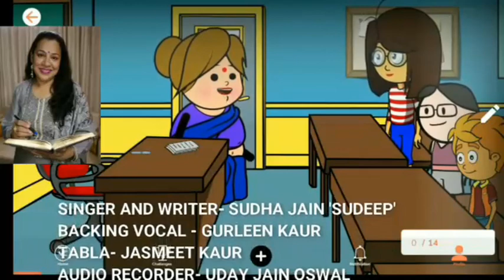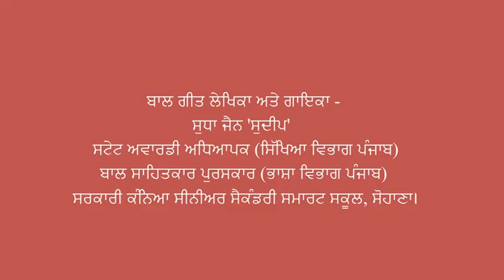WELCOME LIFE Animated VIDEO LYRICS & SINGER SUDHA JAIN SUDEEPਵੀਡੀਓ ਐਡੀਟਰ ਗੁਰਵਿੰਦਰ ਸਿੰਘ ਆਡੀਓ ਉਦੈ ਜੈਨ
WELCOME LIFE Animated VIDEO LYRICS & SINGER SUDHA JAIN SUDEEP
ਵੀਡੀਓ ਐਡੀਟਰ ਗੁਰਵਿੰਦਰ ਸਿੰਘ ਆਡੀਓ ਉਦੈ ਜੈਨ
WELCOME SONG [ VIDEO With Animation ]
ਗੀਤ ਲੇਖਿਕਾ ਅਤੇ ਗਾਇਕਾ -ਸੁਧਾ ਜੈਨ 'ਸੁਦੀਪ'
 ਸਟੇਟ ਅਵਾਰਡੀ ਅਧਿਆਪਕ (ਸਿੱਖਿਆ ਵਿਭਾਗ ਪੰਜਾਬ)
ਬਾਲ ਸਾਹਿਤਕਾਰ ਪੁਰਸਕਾਰ (ਭਾਸ਼ਾ ਵਿਭਾਗ ਪੰਜਾਬ)
 ਸਰਕਾਰੀ ਕੰਨਿਆ ਸੀਨੀਅਰ ਸੈਕੰਡਰੀ ਸਮਾਰਟ ਸਕੂਲ, ਸੋਹਾਣਾ।

ਸਹਿ- ਆਵਾਜ਼ - ਗੁਰਲੀਨ ਕੌਰ
ਤਬਲਾ ਵਾਦਕ - ਜਸਮੀਤ ਕੌਰ
SPECIAL THANX FOR
 ਆਡੀਓ ਰਿਕਾਰਡਿੰਗ - ਉਦੈ ਜੈਨ ਓਸਵਾਲ
 ਵੀਡੀਓ ਐਡੀਟਰ - ਗੁਰਵਿੰਦਰ ਸਿੰਘ (ਕੰਪਿ. ਫੈਕ.)  ਪਟਿਆਲਾ।

 ਵਿਸ਼ੇਸ ਧੰਨਵਾਦ -
SH.KRISHAN KUMAR [I.A.S.]
HONOURABLE SECTERTARY EDUCATION
ਮਦਨ ਵੀਰਾ ਜੀ ਅਤੇ  ਰਵਨੀਤ ਕੌਰ ਜੀ
 ਪੰਜਾਬ ਸਕੂਲ ਸਿੱਖਿਆ ਵਿਭਾਗ, ਪੰਜਾਬ
 ਪੰਜਾਬ ਸਕੂਲ ਸਿੱਖਿਆ ਬੋਰਡ ਮੋਹਾਲੀ।